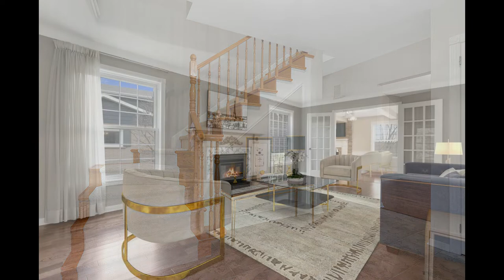SOLD! Riverview Blvd., St. Catharines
STATELY CUSTOM-BUILT 4+1 BEDROOM FAMILY HOME. Set on magnificent 95’ x 161’ property on sought-after Boulevard, backing onto forested ravine & 12 Mile Creek. Open concept design, gracious living room with double French doors and gas fireplace, spacious great room with numerous windows to take in the views & second gas fireplace. Sliding doors from great room lead to concrete patio & fabulous backyard oasis to entertain family and friends. Great eat-in kitchen with built-in appliances, formal dining room, main floor laundry, large principal rooms. Primary suite with ensuite bath, walk-in closet & private terrace overlooking the amazing grounds & escarpment views. Nature at your doorstep! Long interlock paved driveway. OTHER FEATURES INCLUDE: C/Air, C/Vac, 2 gas Fireplaces (inserts new 2020), 3.5 baths, hardwood floors, garage door opener, fridge, built-in stovetop & oven, dishwasher, washer, dryer, microwave. Short stroll to nature trail, shopping and easy access to highway. A beautifully maintained home is waiting for you!

***PLEASE NOTE: This home has been Virtually Staged